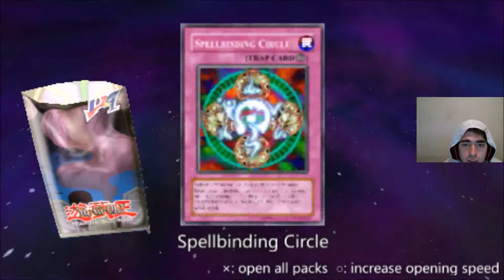Yu-Gi-OH! GX Tag Force ep. 8- Obelisk for a reason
We lost to Alexis during Tag Duel Sunday, but what about without the partners?